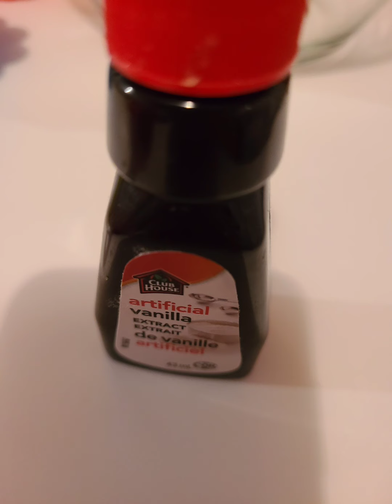PUTOFLAN vlog#12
Ingredients:

Flan
6 pcs. egg yolks
1/2 cup condense milk
1/2 tsp. vanilla

Steam about 5 minutes

Puto
1 cup all purpose flour
1/2 tbs + 1 tsp baking powder
1 cup evaporated milk
1/2 cup sugar ( optional)

Steam about 20 minutes